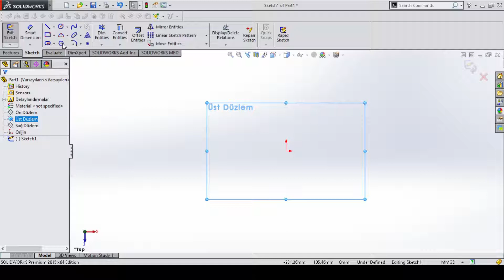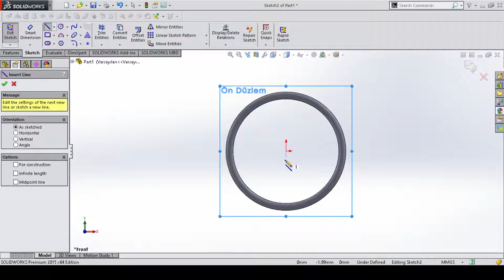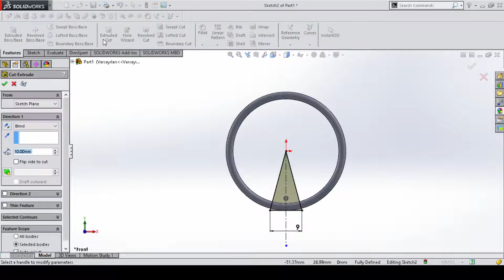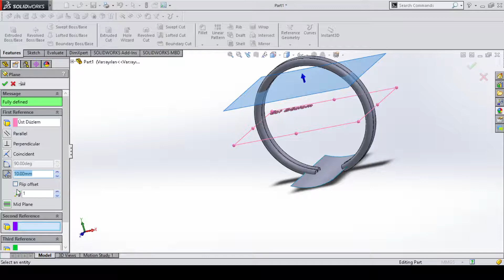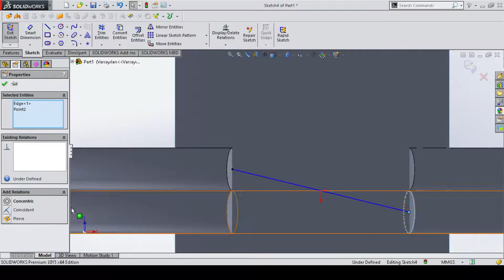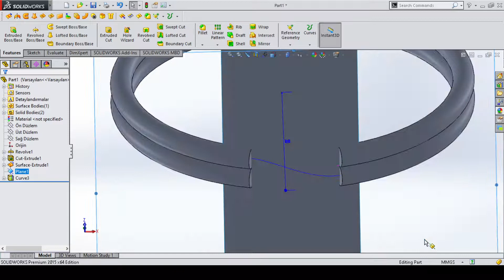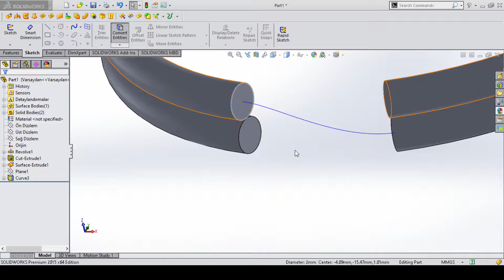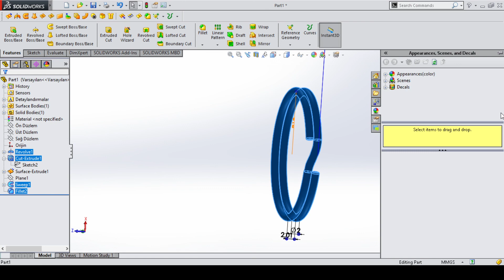Solidworks Surface Exercise 1 Pocket Multi Tool Holder - Anahtarlık Halkası